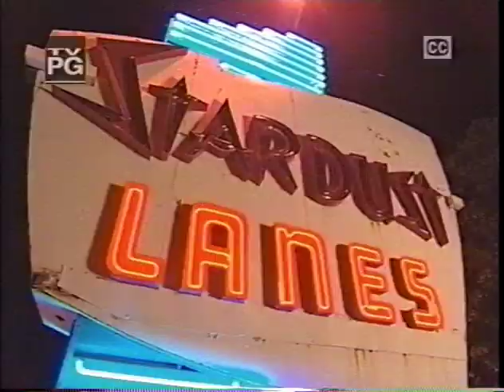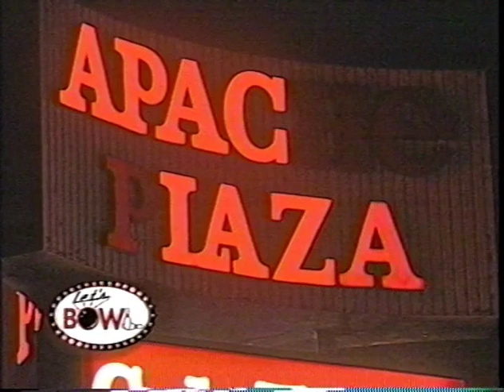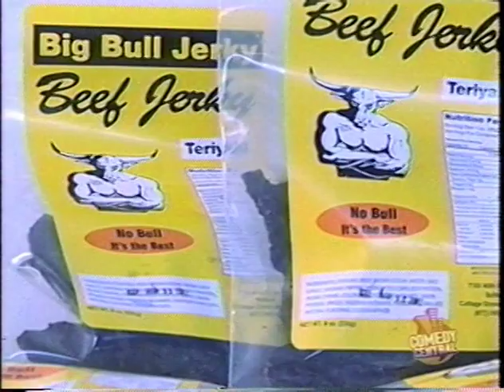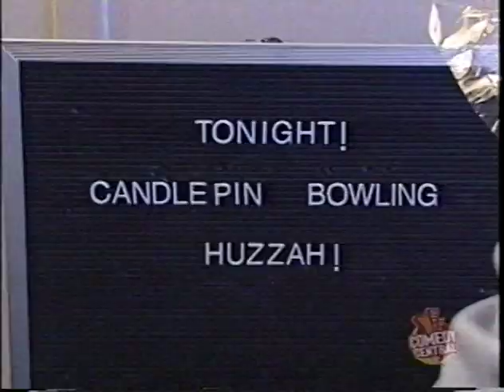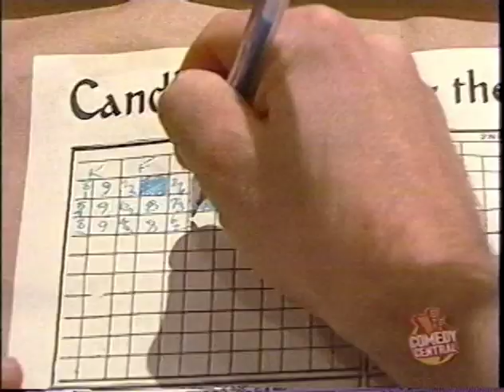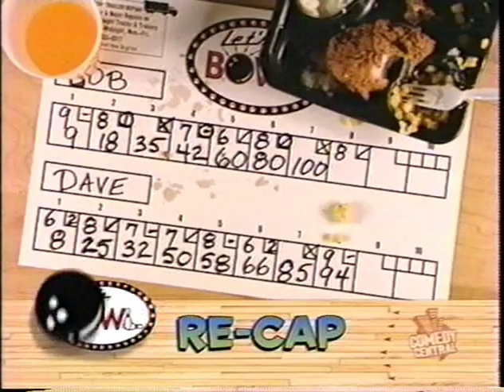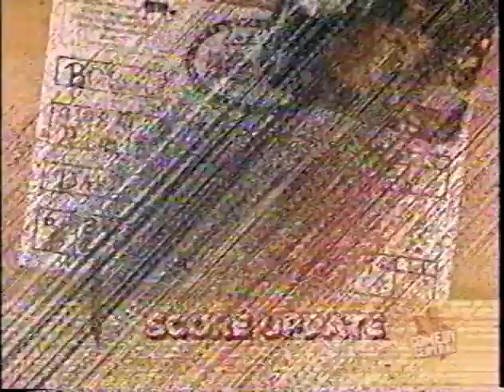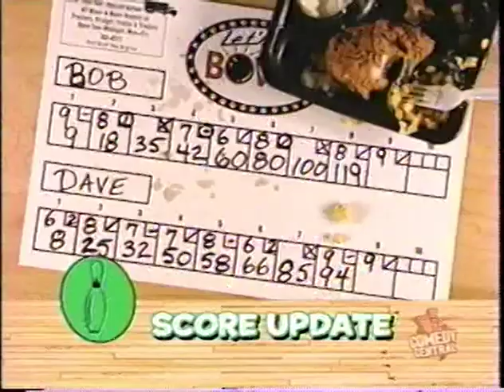Let's Bowl Season 2 Ep 8: Dog Poop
Dave McNutt vs. Bob Dobihal. Bob's dog Gordon poops on Dave's shrub and kills it. Musical guest Manplanet.